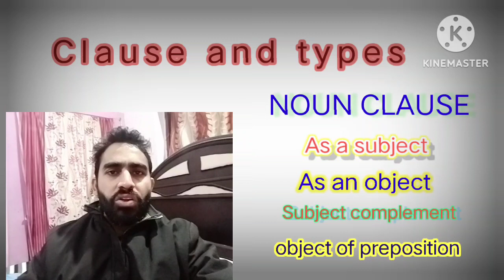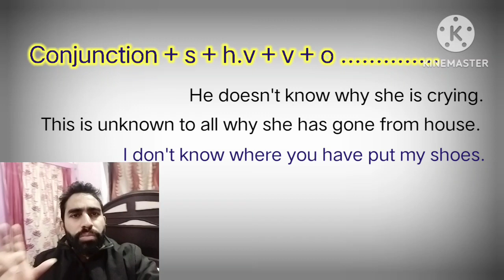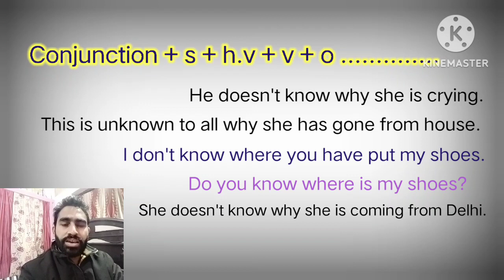Clause And Types in English || Clause definition and Examples.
So  In this video lecture you will get to know more of it by watching this video. You will feel good. Hope you like it.

All doubts will be cleared after watching this video.

If you have any doubt and queries so comment me in the comment section I am always present for yu all. Comment me, I reply you soon.

YouTube - Rikky Aadeez Coaching
Instagram- Rikky Aadeez Coaching